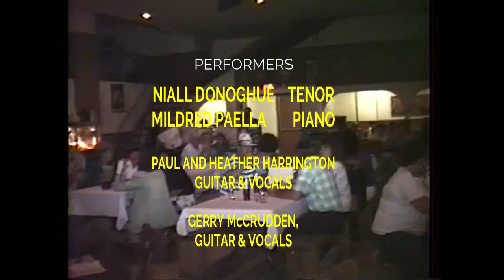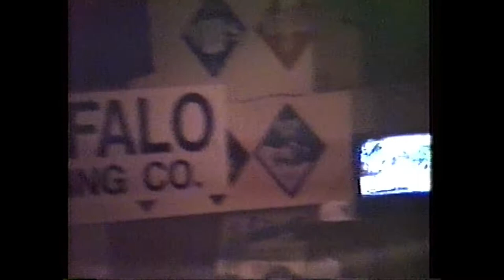Niall Donoghue Farewell, 1992